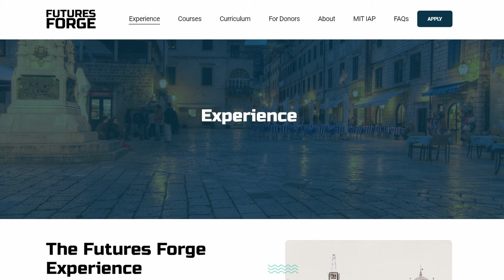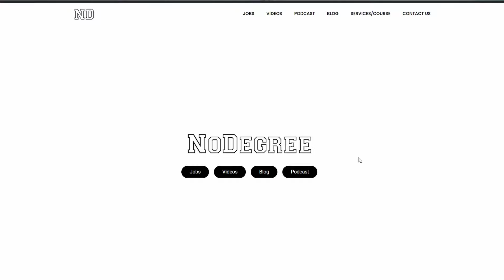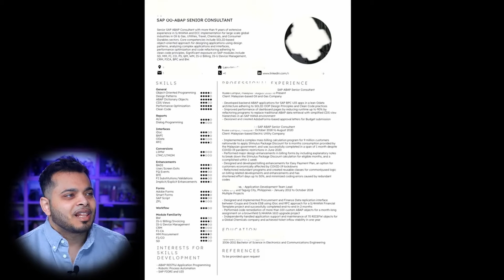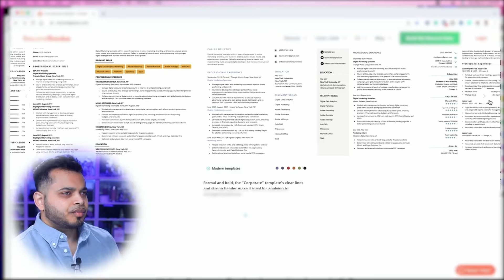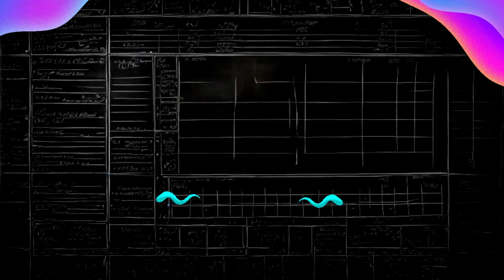Challenging the Status-Quo in Traditional College Education–Nat Greene | EP200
Do you ever feel like the traditional education system just isn't cutting it? This week Nat Greene, the brains behind Futures Forge, talks about why that is and what we can do about it. Forget boring lectures and pointless grades – Nat's diving deep into why we need a fresh, science-based approach to learning that lasts a lifetime. From the hefty price tag of college to the lack of real-world know-how, he's covering it all. Plus, he's got the inside scoop on Futures Forge's game-changing one-year program, designed to set you up for success in the real world. Don't miss out – tune in and get ready to rethink education!

- Traditional higher education is failing to prepare students for the job market and is inefficient in terms of time and cost.
- Skills and practical experience are more valuable than knowledge in today's economy.
- Colleges do not teach important skills such as networking and critical thinking.
- The college system is lacking diversity in thought and is politically captured.
- Alternative education models that focus on community learning and practical skills can provide a more effective and affordable education. The traditional college education system is flawed and needs to adapt to the changing job market.
- Personal traits and attributes, such as grit and determination, are crucial for success in the real world.
- A one-year program that focuses on developing real-world skills and challenges the top colleges is a viable alternative to traditional education.
- Supporting alternative learning opportunities can help create a more diverse and effective education system.

*Timestamps:*
- 00:00 The Inefficiencies of Traditional Higher Education
- 06:13 Skills vs Knowledge: The Importance of Practical Experience
- 29:26 Importance of Real-World Skills
- 38:17 Challenging the Status Quo

If you'd like to support our mission to end the stigma and economic disparity that comes along with not having a college degree, please share with a friend, drop us a review on Apple Podcast and/or subscribe to our Patreon

Remember, no degree? No problem! Whether you're contemplating college or you're a college dropout, get started with your no-degree job search at [nodegree.com]